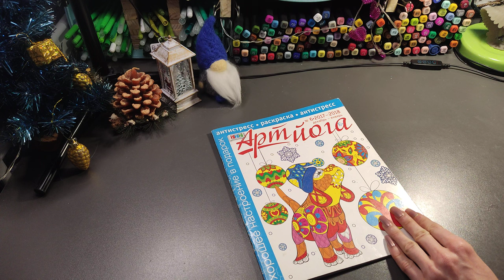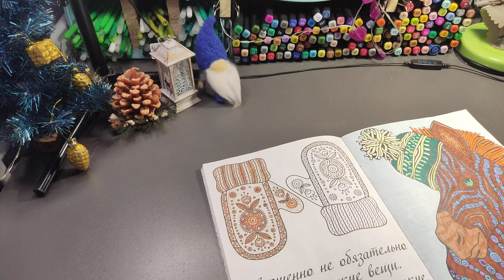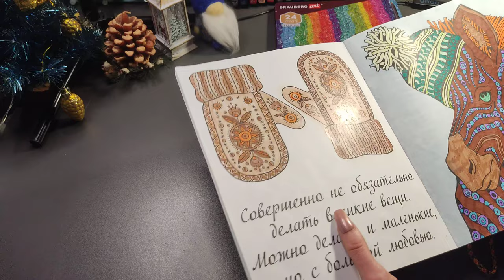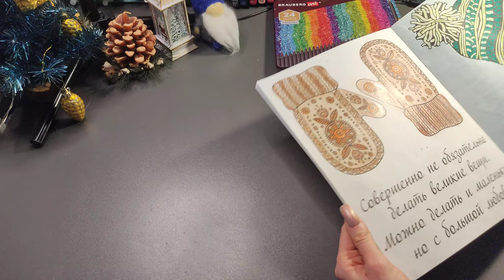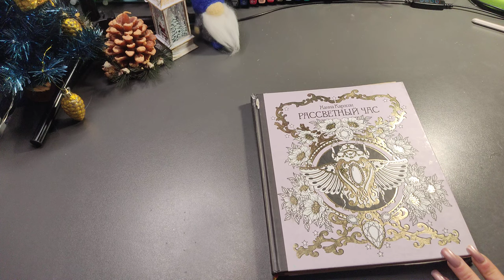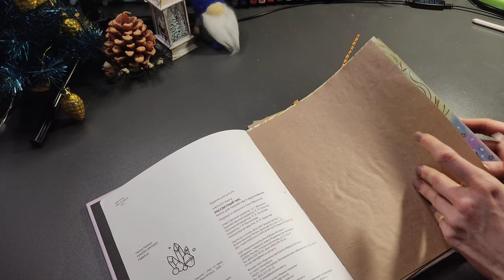Хобби-VLOG:#18/Ханна Карлсон/что раскрашиваю/доделываю недоделанное